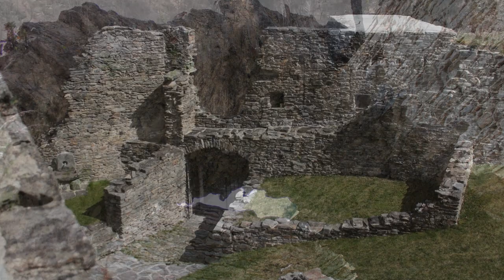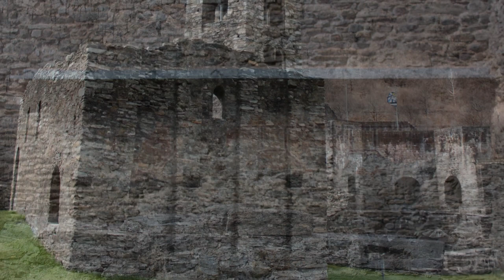Die grösste Burgruine der Schweiz - Castello di Mesocco - Burg Misox - Graubünden - Burgen Schweiz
Die Burg Misox, italienisch Castello de Mesocco, ist die bedeutendste Burgruine im Kanton Graubünden und eine der grössten der Schweiz. Sie ist ein lohnenswertes Ausflugsziel für Wanderer, Entdecker und Geschichtsinteressierte.

Voiceover: Deutsch
Untertitel: Deutsch / Englisch / Französisch / Italienisch / Spanisch

Die Burg Misox, italienisch Mesocco, ist die bedeutendste Festung Graubündens und eine der mächtigsten der Schweiz. Sie liegt auf einem Felssporn, 752 Meter über dem Meer.

Archäologische Funde belegen, dass der Ort seit der Jungsteinzeit besiedelt wurde. Die älteste Anlage datiert aus dem 6. oder 7. Jahrhundert und war vermutlich ein frühmittelalterliches Kirchenkastell. Aus dieser Zeit haben sich abgesehen von Fundamentresten in der Kirche keine Spuren von Wohnbauten erhalten.
Das Kastell wurde erstmals 1219 in einem Stiftungsbrief erwähnt. Vermutlich errichteten die Freiherren von Sax damals im ehemaligen Kirchenkastell eine mittelalterliche Burg. Diese sollte rund vier Jahrhunderte lang ihr Wohnsitz bleiben und ihre Herrschaft über das Tal begründen.
In der Zeit der Mailänder Feldzüge bemühten sich die Eidgenossen, das Herzogtum Mailand und der Graue Bund um die Burg und Herrschaft Misox. Letzterer war ein Zusammenschluss von Adeligen, welche sich gegenseitig unterstützten. Am 20. November 1480 kaufte der Mailänder Söldnerführer Gian Giacomo Trvulzio die Burg und die Herrschaftsrechte im Misox und Calancatal für 16'000 Rheinische Gulden.
Dieser baute die Burg zu einer Festung aus. Er liess Mauern und Türme verstärken und stattete sie mit Gewehren und Geschützen aus. Nun war sie nur durch Verrat oder Hunger einnehmbar.
Die Festung hat die Form eines langgezogenen unregelmässigen Fünfecks. Neben Wohnungen für Herren, Soldaten und Dienstleute, befanden sich ein Waffenlager, Vorratsräume, eine Giesserei, eine Käserei, eine Bäckerei, eine Zisterne und ein Bienenhaus in der Burg.

1496 trat Trivulzio dem Grauen Bund bei. Er verpflichtete sich, im Bedarfsfall Waffen und Proviant aus der Burg zu liefern. Dies geschah beim Schwabenkrieg, in der Schlacht an der Calven und im 1. Müsserkrieg.
1526 veranlassten die Drei Bünde die Schleifung der Festung, da sie befürchteten, sie könnte in falsche Hände geraten. Das bedeutet, das Castello wurde für militärische Zwecke unbrauchbar gemacht.
Danach begann die Burganlage zu zerfallen.